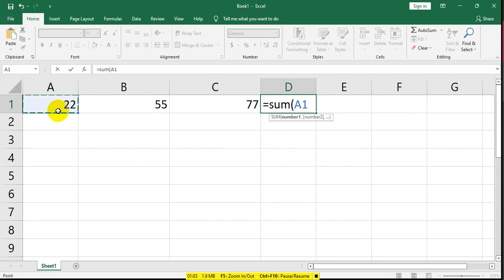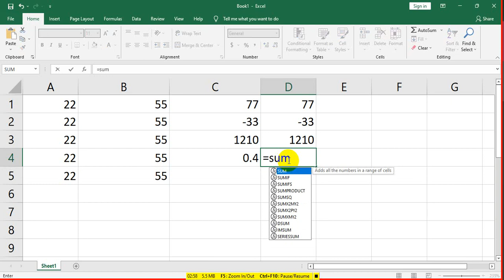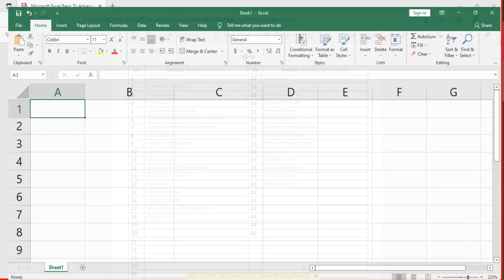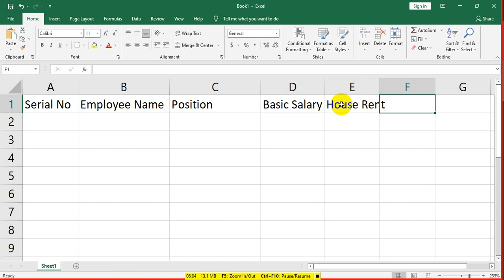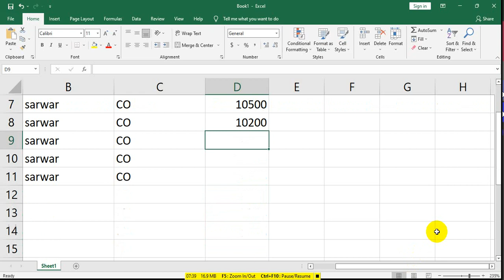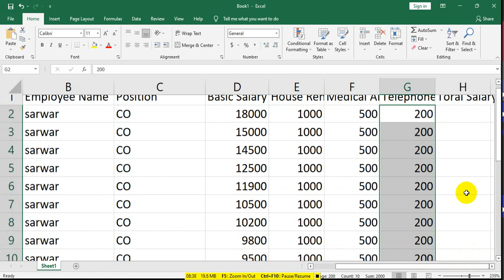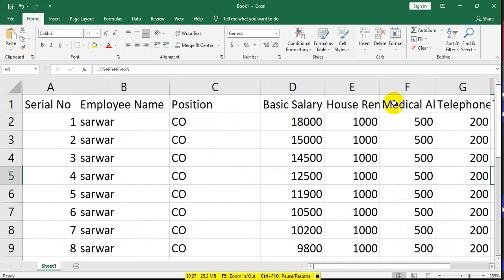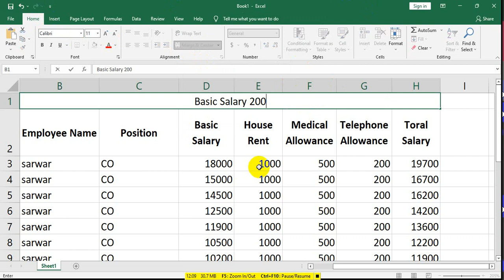02. Basic Salary Sheet